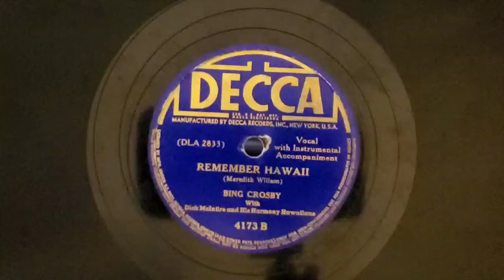78 RPM: Bing Crosby - Remember Hawaii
This is part of a project to preserve old 78 rpm records in the 'cloud'. The quality will vary as the age of the record is anywhere from 60-100+ years old!
This was made in 1942. "Remember Hawaii" performed by Bing Crosby and Dick McIntire and His Harmony Hawaiians. Decca Cat #4173